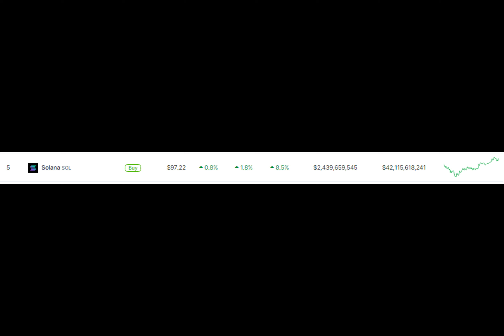Solana Breakout Looms – Will SOL Retake $100 Before Start Of February?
Solana, the high-performance blockchain darling, spent today grappling with the $100 mark. Having rallied to within spitting distance earlier, the native token retreated slightly but held onto most recent gains, hovering primarily above $97. This price point has emerged as a key battleground, analysts say, with significant selling pressure poised at the century mark.